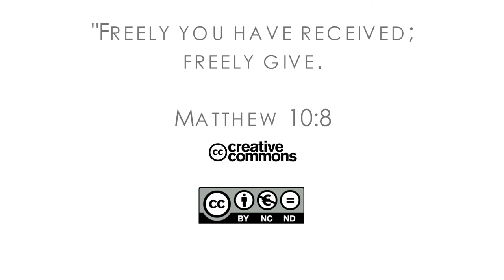17Q01 / 02 A Gift in the Forest: Part 2